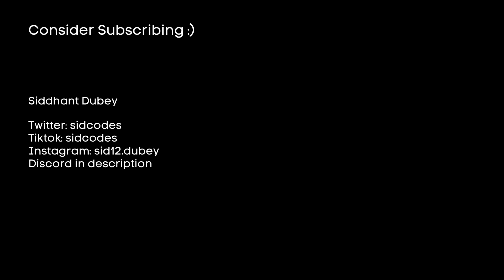How I Got a 1550 (tips included) On The SAT and Why It Doesn't Really Matter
Hey everybody, my name is Sid and in today's video, I'll be talking to you guys about how you can get a 1550 out of 1600 on the SAT, which was my score. I got a 780 on the Reading/Writing section and a 770 on the Math section. So, let's talk about how you can get a score like this and then talk about why it probably doesn't matter as much as you think it does. Without further ado, let's get straight into it.

I'm now a high school graduate from the North Carolina School of Science and Math that loves programming, math, and reading. I'll be going to Georgia Tech in the fall of 2021 and will be majoring in Computer Science. On this channel, I make videos related to machine learning and programming, lifestyle vlogs, productivity tip videos, and will start uploading reviews/recommendations for books I've been reading.

On this channel, I like making videos about things like AP Calculus, A-Levels Mathematics, College Admissions, College Applications, Mathematics, Programming, USAMO, USACO, USAPhO,  science, math, competition, extracurriculars, education, exam, studying techniques, exam prep, test, how I study in 2021, final exams, how to be productive, how I study in quarantine, algorithms, coding, computer science, chemistry, biology, research, internship, college classes, physics, memorization, UC Berkeley, EECS, UCLA, UC, walkthrough, review, cramming, Georgia Tech, Advanced Placement, AP, Harvard, admissions, Berkeley MET, Yale, high school, student, study, day in the life, stem, olympiad, and college.

00:00 Introduction
01:02 SAT English
03:25 SAT Math
04:46 Why It Doesn't Really Matter